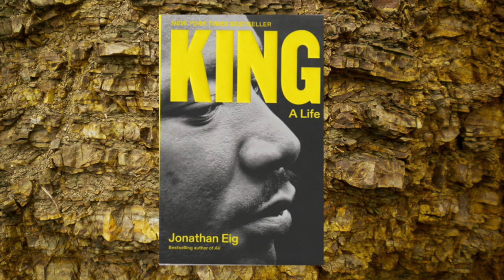Why Slavery?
Slavery has existed throughout human history and prehistory. But why? It all comes down to energy. Ancient humans only had the energy of their own body. The energy of slaves gave the slaveholder more power to do things for the benefit of him and his family. But slavery in America was different. In this podcast the Edifice of Trust host, Victor Bolles, explores why there is much less slavery in the modern world and why slavery in America was so different from anywhere else.